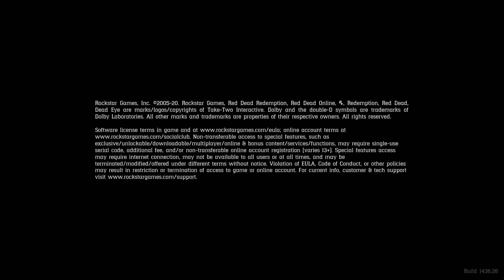Red Dead Redemption 2_bubba knocked me off my horse